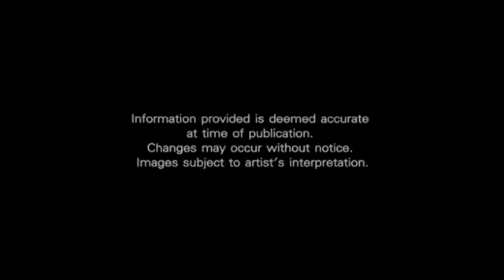Movenpick Spinnaker Residences - Pattaya, Thailand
Movenpick luxury condominium project has the most advanced designs from over 39 years of experience by the Apex development group. Since 1973, this five star international development agency has created 103 stunning hotels and harnesses more than 2 thousand employees in over 25 countries. The Movenpick condominium resort has elevated the high class style of living that Pattaya has been waiting for.